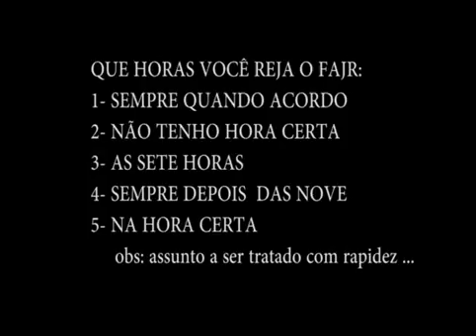a migração do Profeta Docente: Rodrigo Oliveira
A Imigração do Profeta Mohammed, gravação do sermão no centro islâmico de Porto Alegre.